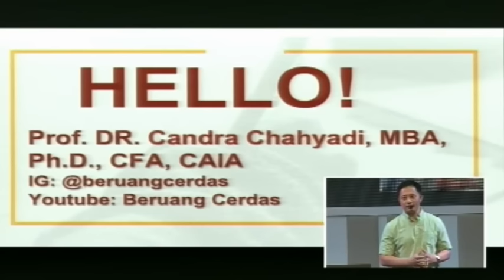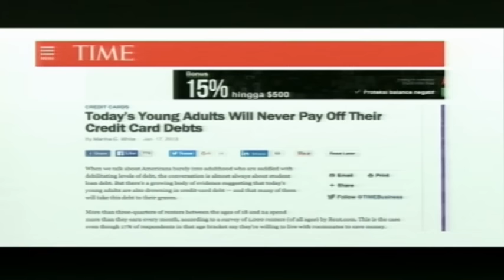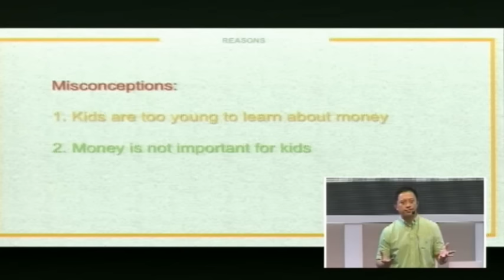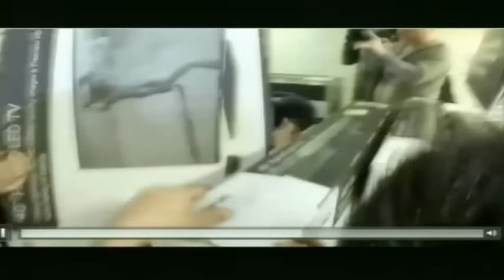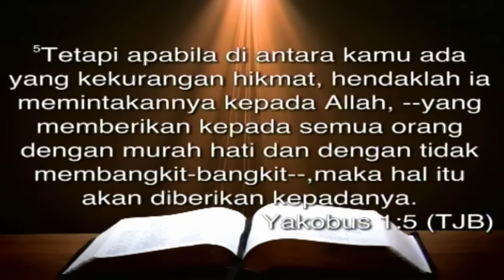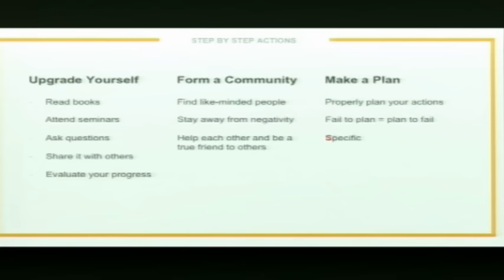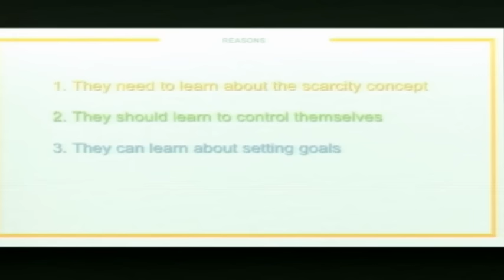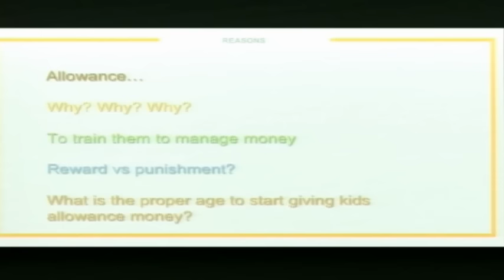Prof. DR. Candra Chahyadi RAISING FINANCIALLY WISE KIDS Sesi 1 Jumat27Mei2016 GBI Tasikmalaya